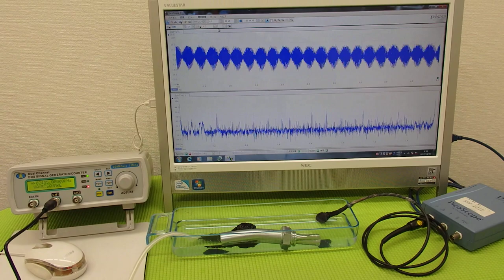オリジナル超音波プローブの「発振・制御」技術 ultrasonic-labo